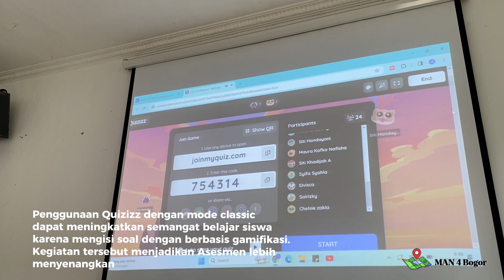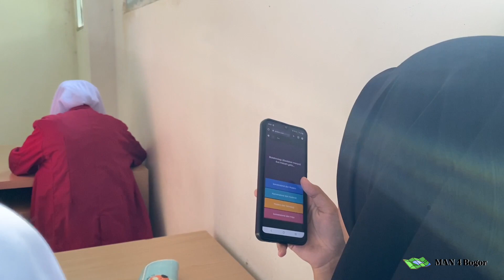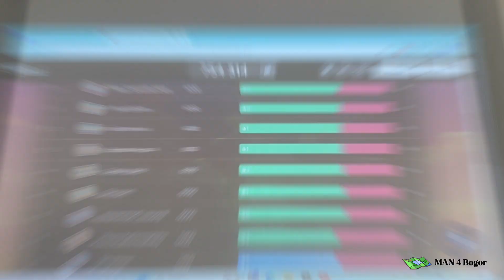21. Yulia Ramdinawati Syam, M Pd - Aksi Nyata Kreatifitas Pembelajaran dengan Quizizz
Yulia Ramdinawati Syam, M Pd - Aksi Nyata Kreatifitas Pembelajaran dengan Quizizz MAN 4 Bogor Kelas X Bioteknologi